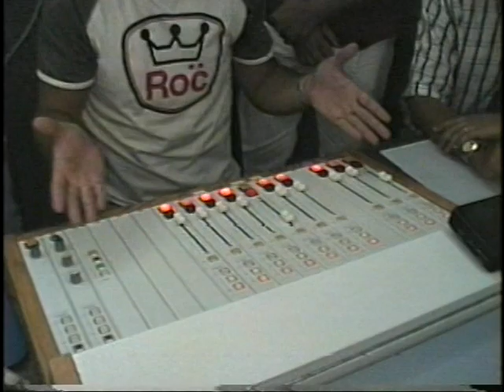FLÁVIO BARRA 103 FM - 2003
Programa Cena Livre mostrou em 2003 o Jornalista e Apresentador Flávio Barra nas ondas da Rádio 103 FM. Reportagem de Nano Alves e participação de Ivaldo José. Programa Cena Livre TV Universitária.